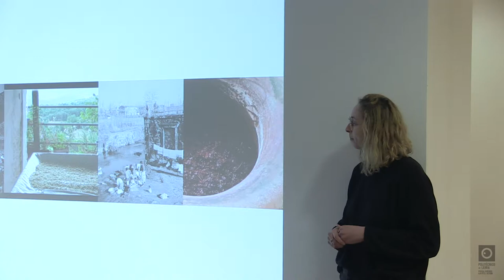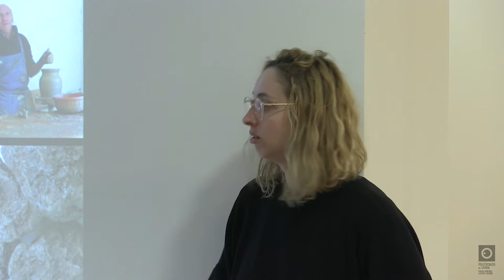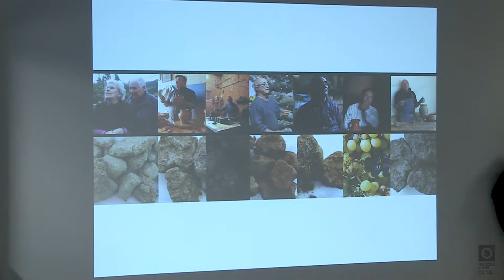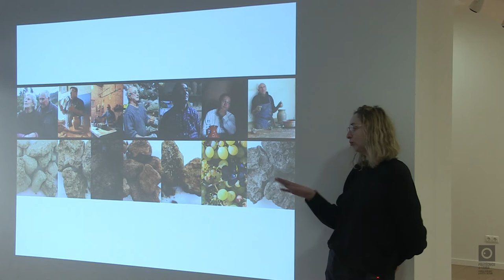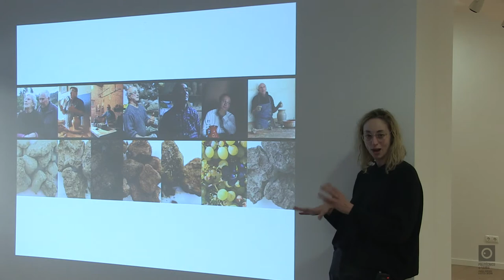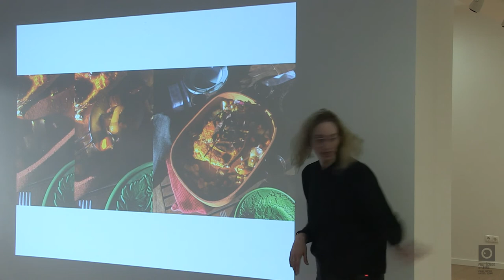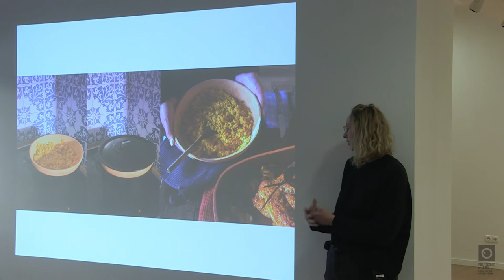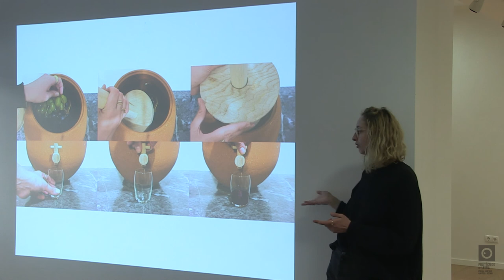12 Conversas em Torno de 12 Projectos em Cerâmica - Francisca Branco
12 Conversas em Torno de 12 Projectos em Cerâmica -  Identidade cultural nos produtos cerâmicos.
Francisca Branco - Barro